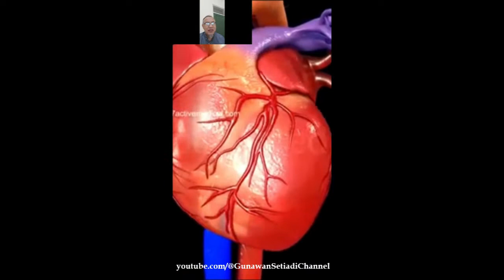GERD atau Serangan Jantung? Keliru Bisa Fatal Akibatnya.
Sakit maag atau serangan jantung?
Gejala sakit maag bisa mirip dengan gejala serangan jantung. Bila keliru, bisa fatal akibatnya. Ingat , serangan jantung bisa mengancam jiwa, sedang sakit maag tidak.
Angina atau serangan jantung
• Rasa sesak, tertekan, diremas, ditusuk, atau nyeri tumpul, paling sering di bagian tengah dada
• Nyeri yang menyebar ke bahu, leher, atau lengan
• Detak jantung tidak teratur atau cepat
• Keringat dingin atau kulit lembab
• Pusing, lemah, atau kepala terasa ringan
• Sesak napas
• Mual, gangguan pencernaan, dan terkadang muntah
• Munculnya gejala dengan aktivitas fisik atau stres yang ekstrim
Sakit maag (GERD)
• Nyeri dada yang membakar yang dimulai dari tulang dada
• Nyeri yang menjalar ke tenggorokan tetapi biasanya tidak menjalar ke bahu, leher, atau lengan
• Serasa ada  makanan kembali ke mulut Anda
• Rasa pahit atau asam di bagian belakang tenggorokan Anda
• Rasa sakit yang memburuk saat Anda berbaring atau membungkuk
• Munculnya gejala setelah makan yang banyak atau pedas